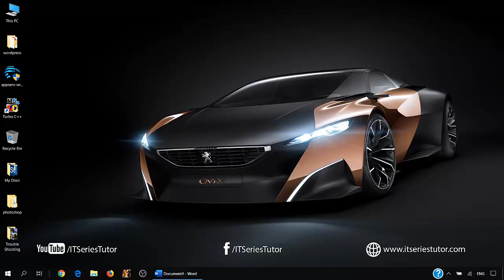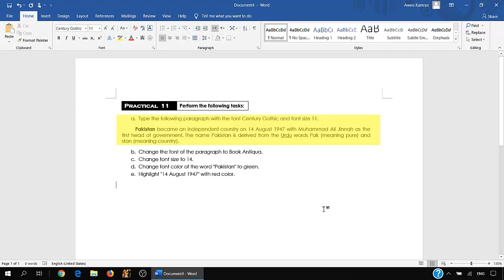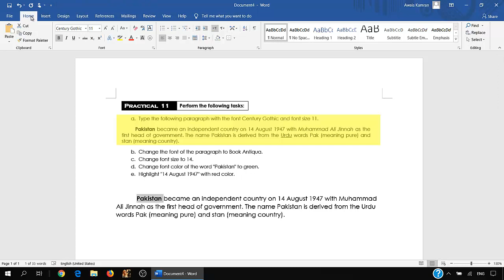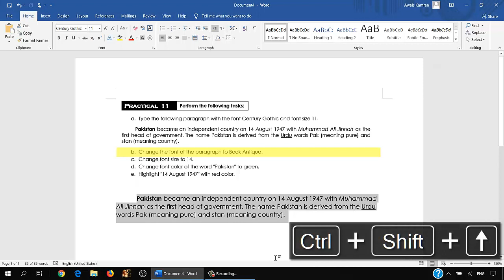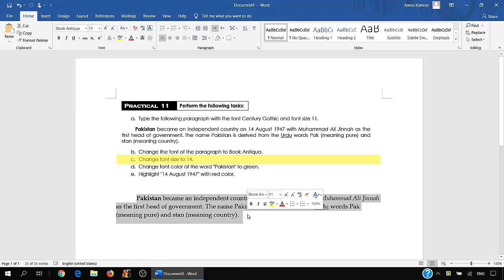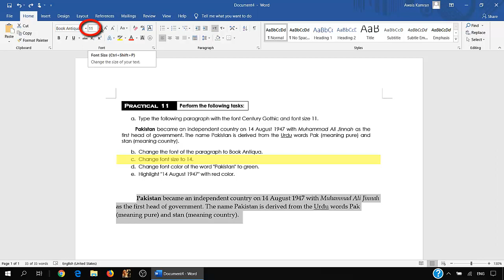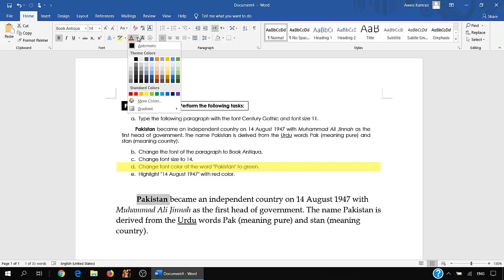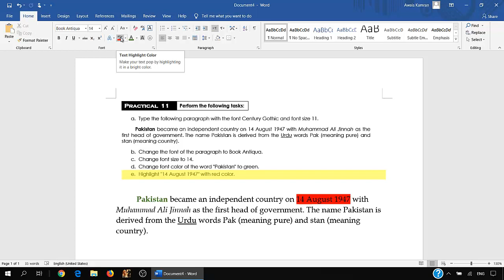Practical Notebook: Microsoft Word - Practical 11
Learn the solution of Notebook Practical 11.
Step by step solution of the practical.
Easy to follow and understand.